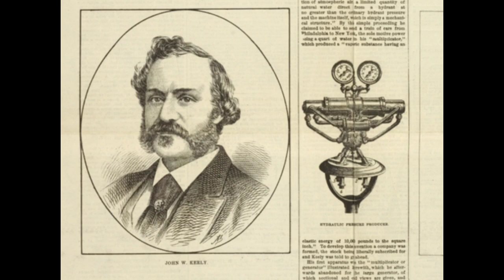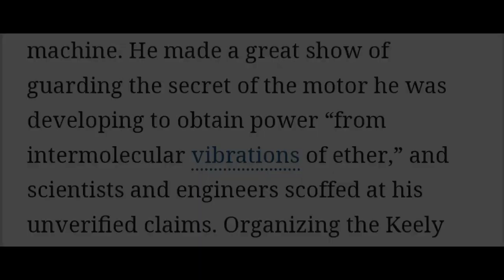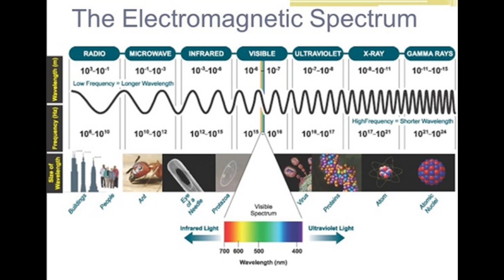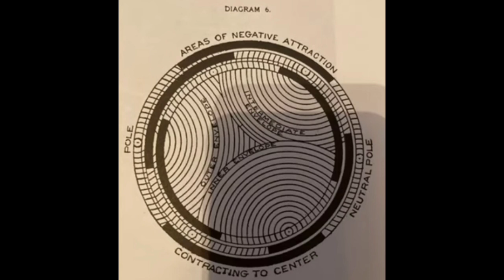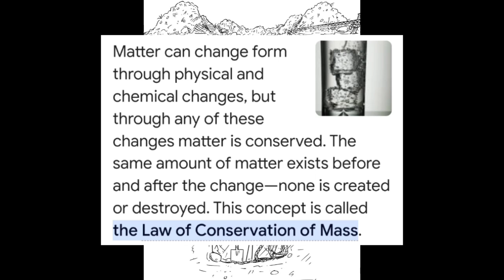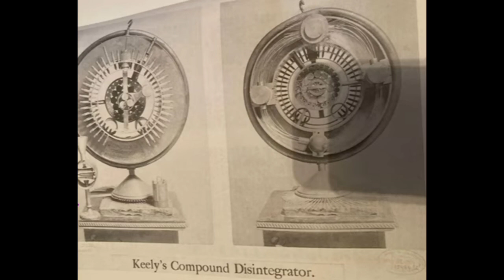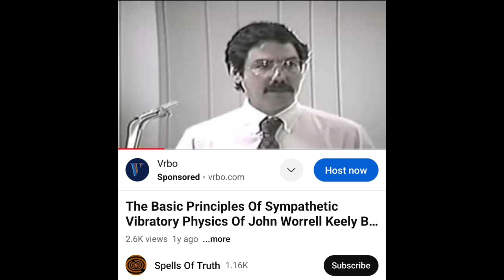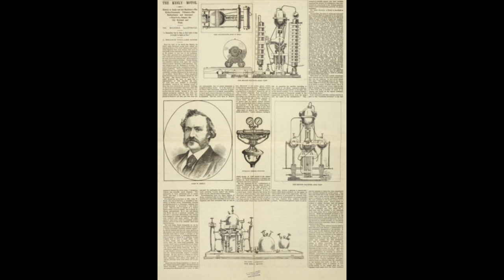The REAL 1800's Inventor of Vibrational Energy Machine - DISINTEGRATES STONE ~ John Worrel Keely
Dale Pond's full lecture